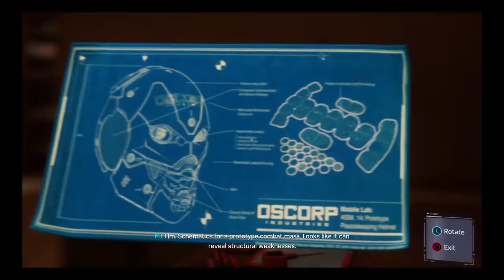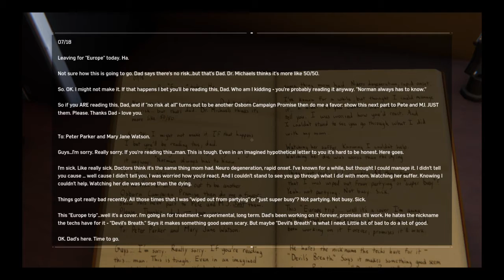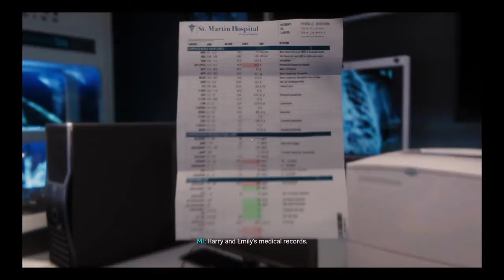SCORPION AND RHINO ARE DEFEATED (Spider-Man PS4 Part 14)